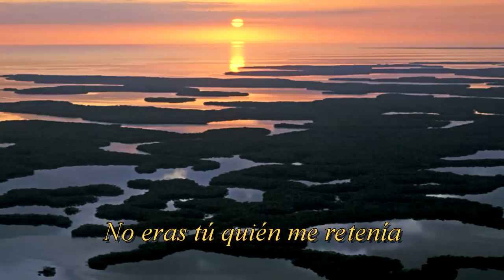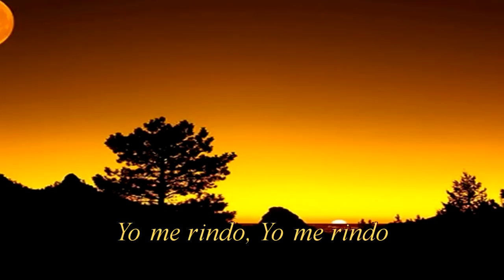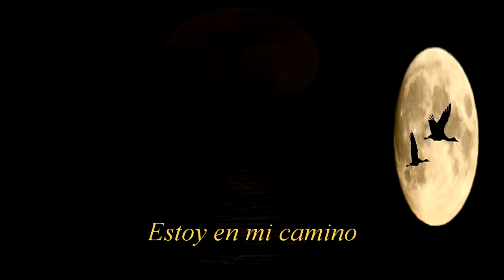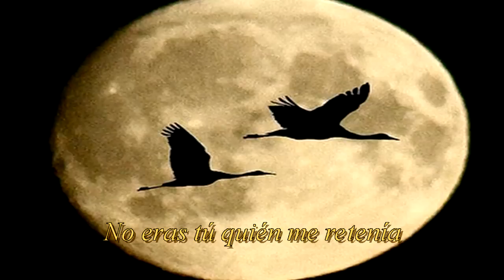FR David - I Surrender (subtitulos español)